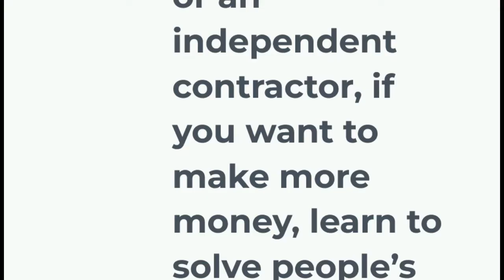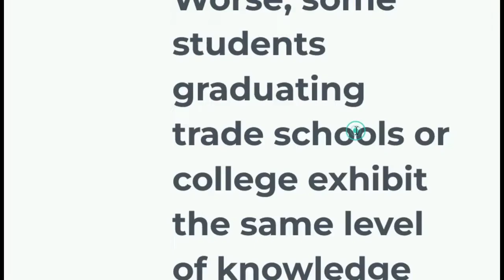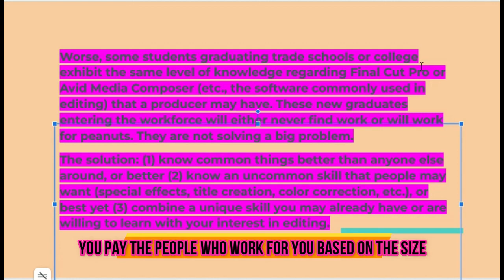You pay the people who work for you based on the size